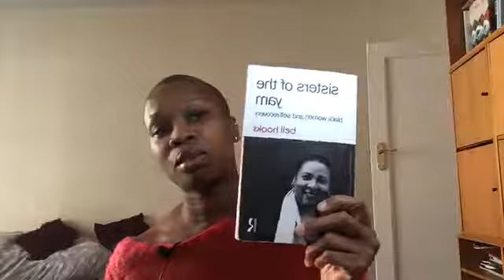The 80/20 Rule of Healing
In this session, June shares the 80/20 rule of healing along with 5 ways to execute this principle. All details discussed in this session can be found